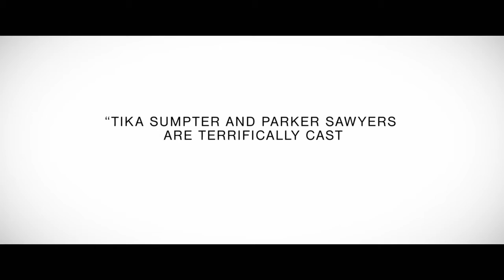Southside with You (08.26.2016)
Inspired by Barack and Michelle Obama's first date, SOUTHSIDE WITH YOU recounts the eventful summer day in 1989 when a young law firm associate named Barack Obama (Parker Sawyers) tried to woo lawyer Michelle Robinson (Tika Sumpter) during a daylong date that took them from the Art Institute of Chicago to a screening of Spike Lee's Do the Right Thing to the site of their first kiss outside of an ice cream parlor.